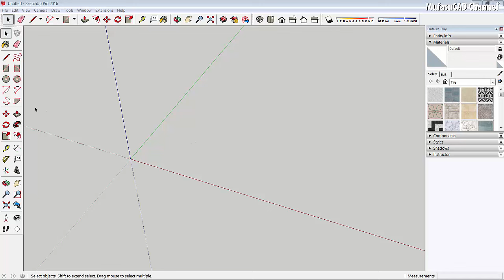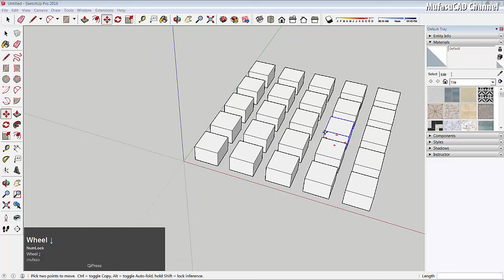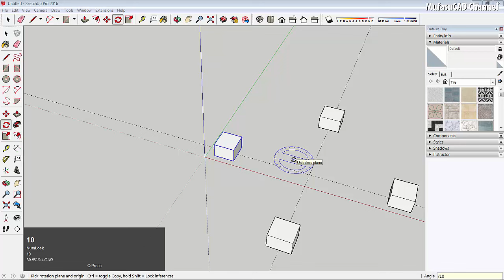Sketchup How To Array Rectangular And Circular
Sketchup training and course tutorial how to make array in rectangular and circullar pattern for beginner at basic level, check it out!!!